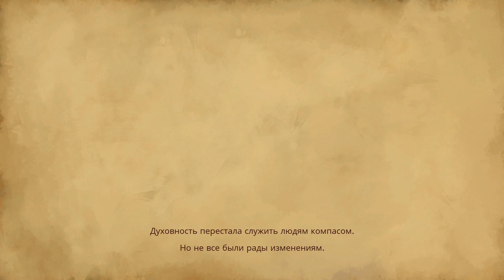Bloodstained: Ritual of the Night -- 01